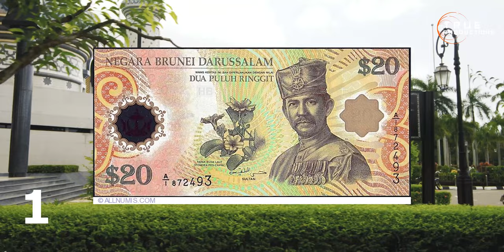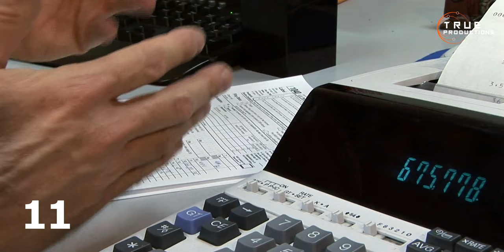BRUNEI – The Richest Country, Brutal laws, Free Education, Obese country, Bandar Seri Begawan.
Brunei – The Richest Country, Brutal laws, Free Education, Obese country
If you were asked to list some of the richest countries in the world, I am sure you will list countries Like the US Australia, Norway, Sweden and even The UK but did you know that there is a Country in South East Asia that is almost as Rich as these countries? Yes, I am talking about the Sultanate of Brunei. Well for those of you who have never heard about this country, grab a seat because in this Video, We shall be shining the Light of the Oil rich country telling you about how the country got rich, what it means to live in Brunei and who their supreme leader is.
1. Brunei is a small, oil-rich country located on the island of Borneo in Southeast Asia. It has a population of around 450,000 people spread across 5, 756Kilometer square of land. Brunei is a constitutional monarchy, with the Sultan as the head of state and government. The country's economy is heavily dependent on its oil and gas industry, which has made it one of the wealthiest nations in the world. Brunei is known for its beautiful mosques and Islamic architecture, as well as its vibrant cultural heritage. The country is considered one of the safest and most peaceful in the world, with a strong emphasis on education, healthcare, and social welfare which are all free. Bandar Seri Begawan is the capital and largest city of Brunei and the official Language of the country is Malay. The currency use in Brunei is the Brunei Dollars which is closely tied to the Singaporean dollar. Brunei is covered by extensive rainforests, with approximately 78% of its land area being covered by forests. These rainforests are among the oldest and most diverse in Southeast Asia, and are home to a wide range of plant and animal species, including rare and endangered species. The forests provide important ecological services, such as regulating the climate and maintaining soil fertility, and are also an important source of timber and other forest products. While the government of Brunei has implemented initiatives to protect the forests, deforestation and forest degradation remain significant threats to these valuable ecosystems.
2, Before the discovery of oil and gas in Brunei, the country's economy was primarily based on agriculture, fishing, and trade. Brunei was renowned for its production of high-quality rice, and its fishermen were skilled in catching a variety of fish and seafood in the waters surrounding the country.
Brunei was a prosperous kingdom in the 16th century, with a powerful navy and a large territory that included parts of present-day Malaysia and the Philippines. The country's sultan was highly regarded as a Muslim leader and was known for his patronage of the arts and culture. In the 19th and early 20th centuries, Brunei came under pressure from European powers seeking to expand their influence in Southeast Asia. The country ceded some of its territories to the British in exchange for protection, and in 1888 it became a British protectorate. During the colonial period, Brunei's economy remained largely based on agriculture and fishing, with some small-scale mining of minerals such as coal. The British also developed some infrastructure in the country, including roads, schools, and hospitals. Oil was discovered in Brunei in 1929 by a subsidiary of the British Malayan Petroleum Company (now known as Royal Dutch Shell). At the time, Brunei was a British protectorate, and the British government had granted Shell exclusive rights to explore for oil in the country.  The discovery of oil in Brunei was the result of years of exploration and drilling by Shell and other oil companies in the region. In 1926, Shell began drilling its first well in Brunei, but it was not until 1929 that a significant oil discovery was made in the Seria field. The discovery of oil in Brunei transformed the country's economy and brought significant wealth to the country. The oil industry quickly became the main driver of Brunei's economy, and the country's wealth allowed it to modernize its infrastructure and develop its social services, including healthcare and education. Today, Brunei is one of the world's largest exporters of liquefied natural gas and has significant oil reserves with 180,000 barrels produced per day.. The oil and gas industry remains the main driver of the country's economy and accounts for the majority of its GDP and government revenue at 99%. Brunei currently has a GDP of $18.4 Billion and a GDP per capita of $42,939.